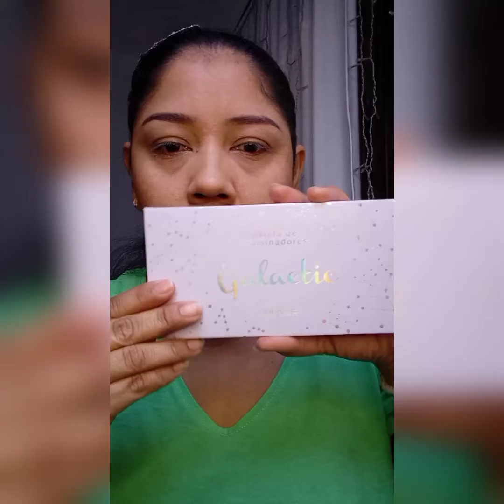MAQUILLAJE realizado con la paleta H&M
en este maquillaje utilicé la paleta de H&M tiene tonos de sombras para hacer cualquier maquillaje es muy funcional creo que se dice así 😅 pigmenta muy bien aunque tiene bastante caída de sombras pero es bonita 🥰💕
los otros productos que utilicé se consigue en la perfumería
 espero que les guste mucho